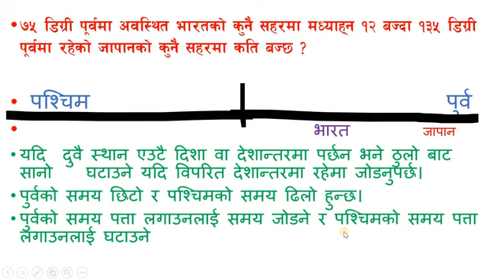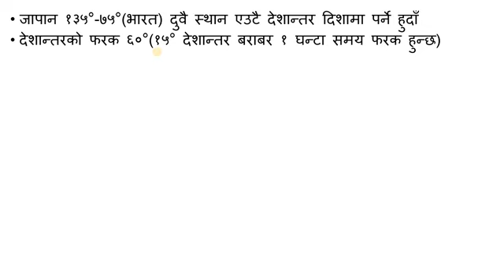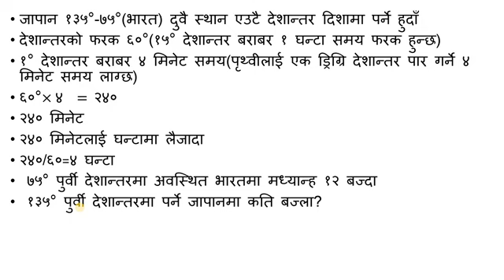कक्षा ९ सामाजिक अध्ययन/समय र देशान्तर/देशान्तरको आधारमा समय निर्धारण /class 9 social studies/unit 6